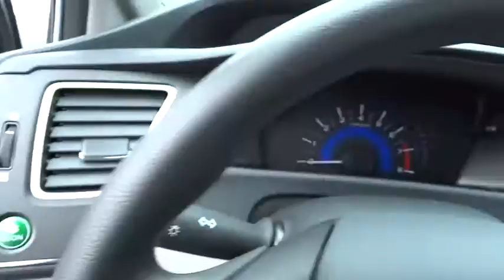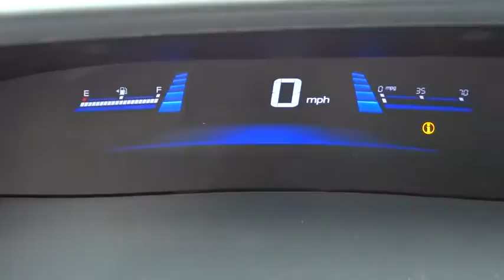2014 Honda Civic Sedan Elmhurst, Oak Park, River Grove, Bellwood, Franklin Park , IL 41071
2014 Honda Civic Sedan LX - Stock#: 41071 - VIN#: 19XFB2F51EE033400

*  100K +/- Miles No Scheduled Tune-Ups  *  MacPherson strut front suspension  *  Vehicle Stability Assist? (VSA) with traction control  *  ABS with Electronic Brake Distribution & Brake Asssist  *  Rearview camera  *  Intelligent Multi-Information Display  *  Bluetooth HandsFreeLink & Bluetooth streaming audio  *  SMS text message function